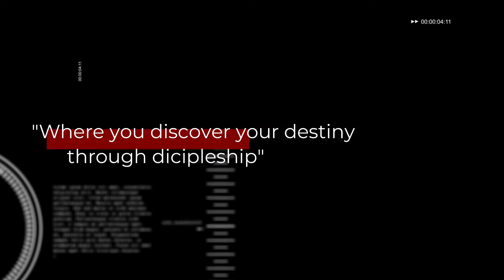How to Endure Hard Times (Part 3)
Remnant Church International
Little Rock, Arkansas (@headquarters)

Speaker: Dr. Victor Wynn

Pastors: Dr. Victor and Dr. Robin Wynn